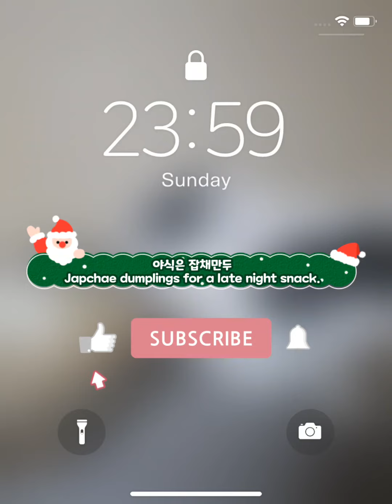야식은 잡채만두 Japchae dumplings for a late night snack.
야식은 잡채 만두지유 .